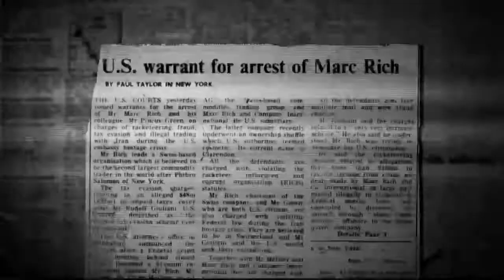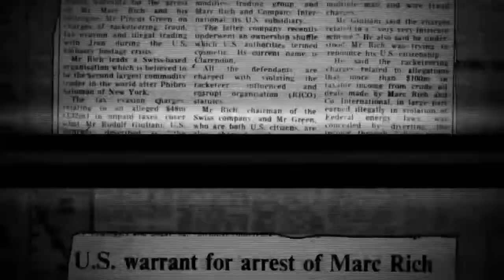Stealing Africa Why Poverty clip interview